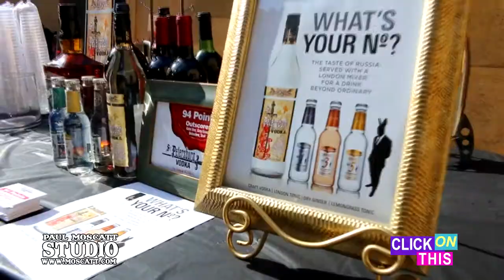Bai Ling Interview - Etheria Film Night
Host Julia Lee covers the Etheria Film Night, a night dedicated to screenings of a progressive slate of genre films directed by women for an audience including producers, managers, show runners, distributors, and genre fans.  Women want to make exciting, provocative, entertaining, fantastic, and terrifying films. Etheria puts the women directors who want to make genre films and TV in front of the people who want to hire them.

In this segment Julia interviews: Actress Bai Ling about her projects and supporting films created by women.